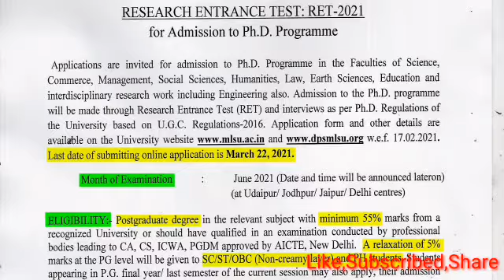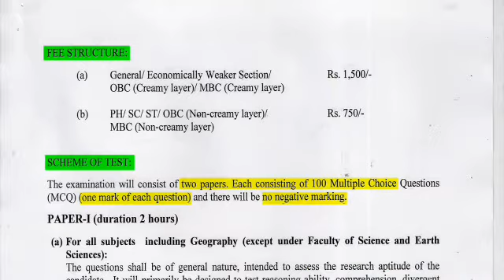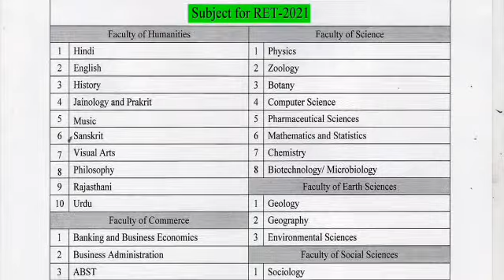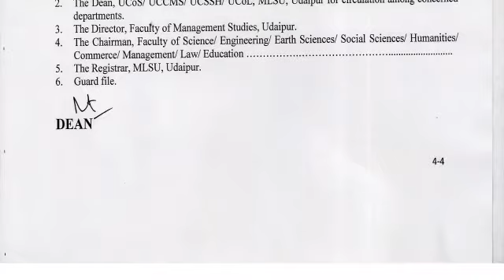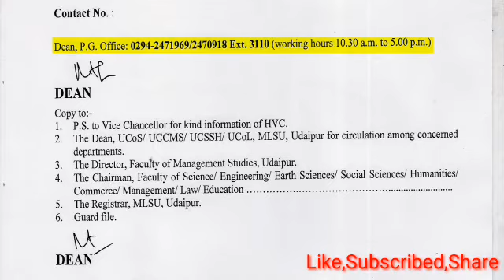Mohanalal Sukhadia University Phd Admission 2021||Hindi Department Also|| Phd Notification Updates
नमस्कार दोस्तों,
धन्यवाद🙏

Nta net,
uphesc,
 rpsc,
 hpsc,
dsssb,
 tgt,
 pgt,
Set,
Nta Net,
Ugc net,
Set,
Slet,
PhD entrance,
Lecturers job,
Dsssb,
हिंदी साहित्य,